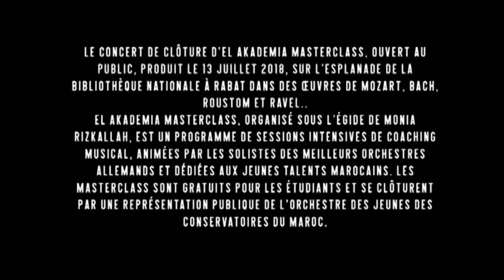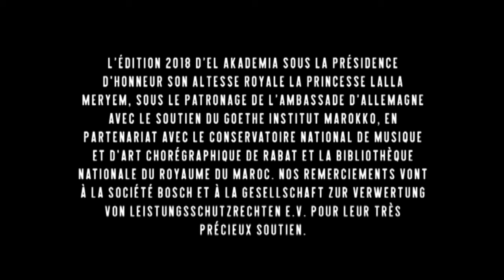CONCERT: EL AKADEMIA MASTERCLASS 2018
OEUVRE DE BACH,MOZART, ROUSTOM,RAVEL:Bibliothéque National du Royaume du Maroc  Rabat le 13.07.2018